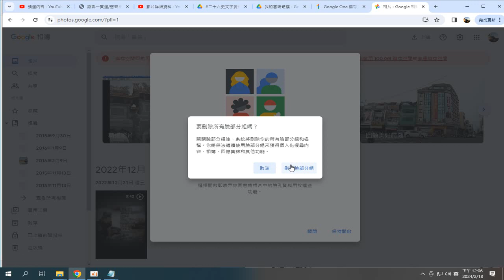雲端硬碟 空間管理 (另有#資料夾 二十六史文字資料(大部份)(2023年從4TB特大行動硬碟複製大部份)...(另有 二十六史全文逐字唸 歷史有聲書 播放清單 可在谷歌 Google 搜尋